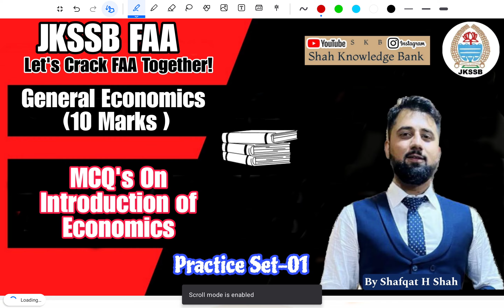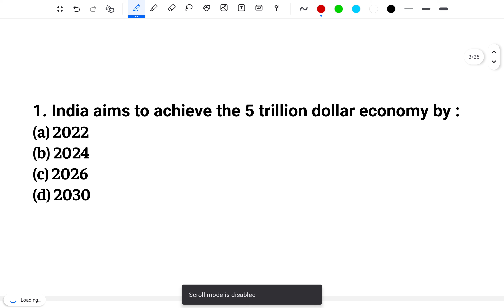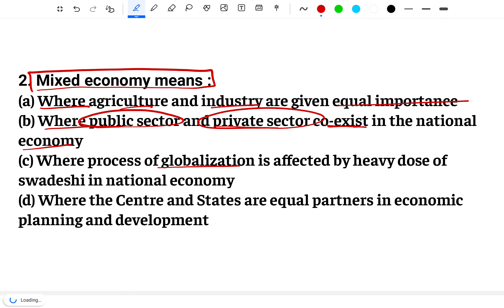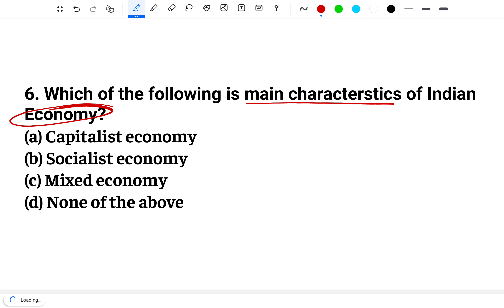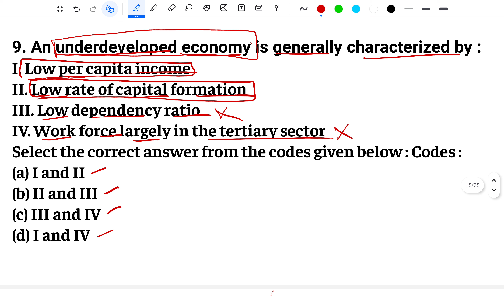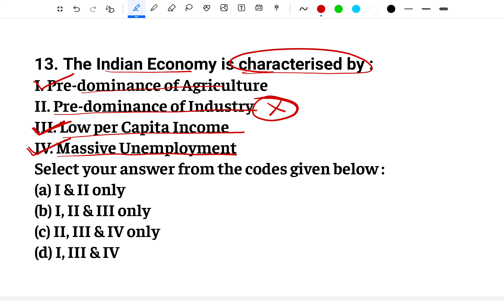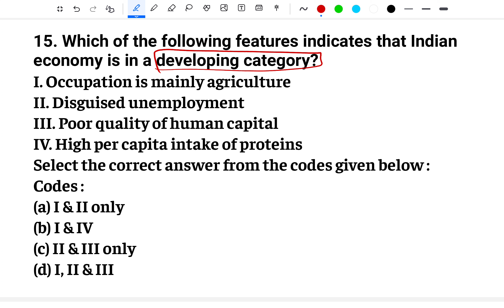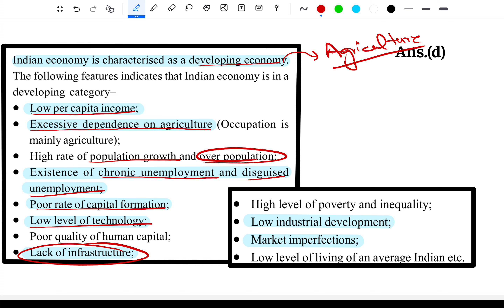General Economics | Practice Set-01 | Detailed Insights With MCQs For FAA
💹📚 **Mastering General Economics: MCQ Practice for Finance Accounts Assistant** 💼

Unlock the doors to financial prowess with Shah Knowledge Bank! In this video, we're delving into the intricacies of **General Economics,** offering a detailed practice session designed for Finance Accounts Assistants preparing for competitive exams. Whether you're aspiring to excel in financial roles or aiming to strengthen your economic fundamentals, this session is your key to acing the General Economics section. 🌐🔍

🔍 **Why General Economics is Crucial for Finance Accounts Assistants:**
Beyond exams, a solid understanding of general economics is essential for Finance Accounts Assistants to navigate economic trends, interpret financial data, and make informed decisions. Join us as we immerse ourselves in a series of thoughtfully crafted Multiple Choice Questions (MCQs), providing not only exam-oriented knowledge but also practical applications in financial contexts.

- **MCQ Practice Session:** Engage in a comprehensive set of MCQs covering key economic principles, theories, and their applications in financial scenarios.
- **Applied Economics Insights:** Understand how general economic concepts intersect with the responsibilities and decision-making processes of Finance Accounts Assistants.
- **Strategic Problem-Solving:** Develop effective problem-solving strategies tailored to economic challenges encountered in financial roles.

🚀 **How This Video Enhances Your Preparation:**
- **Strategic Focus:** Prepare strategically for exam questions related to general economics, gaining a competitive edge in your studies.
- **Applied Understanding:** Deepen your comprehension of how economic principles apply to financial decision-making and analysis.
- **Confidence Building:** Boost your confidence with practical exercises that mirror the challenges faced in the professional landscape.

🤝 **Let's elevate your economic expertise together! Watch the video now and immerse yourself in the practical world of General Economics for Finance Accounts Assistants.**

Prepare Smartly !